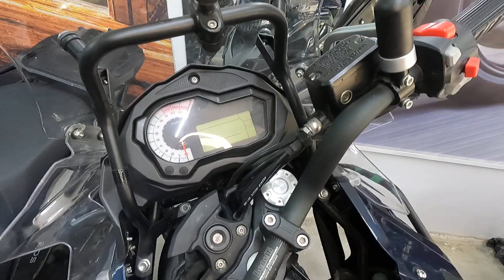Benelli TRK502 vs TRK502x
In this video I have highlighted some of the difference between Benelli's Road Touring Motorcycle Model TRK502 and Adventure Touring Model TRK502X.